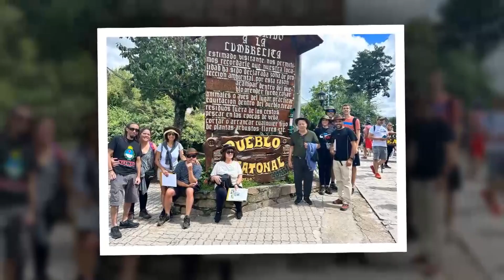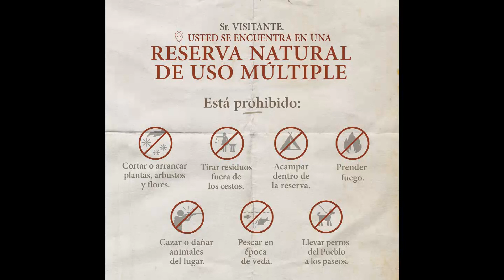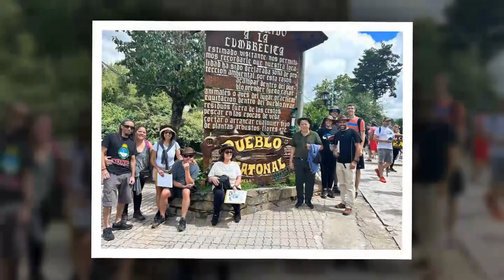JUAN BUSANICHE – DIRECTOR DE TURISMO TEMPORADA DE VERANO EN LA CUMBRECITA